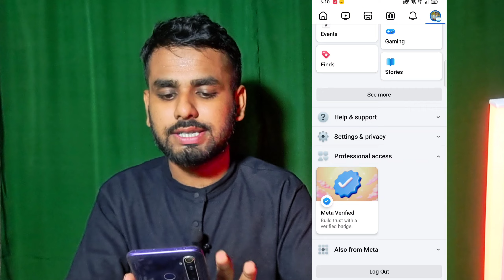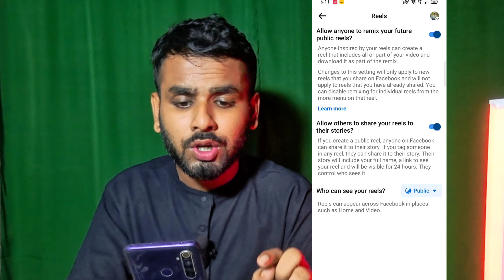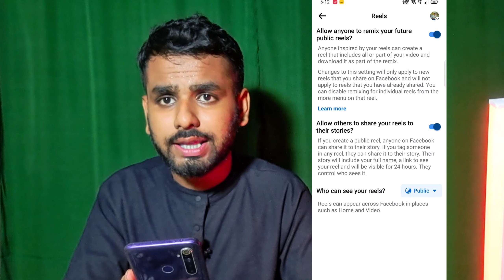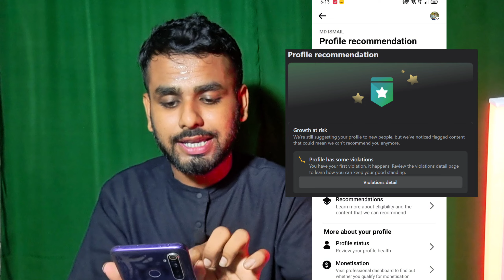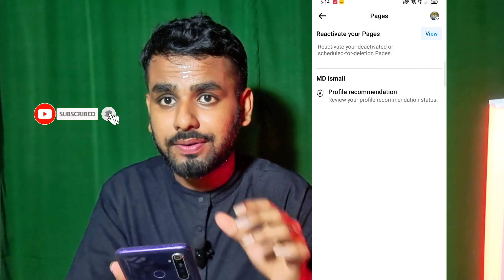Facebook Reels ভাইরাল করার 2 টি গোপন ট্রিক্স | Facebook Reels Viral Setting Bangla | FB Viral tips